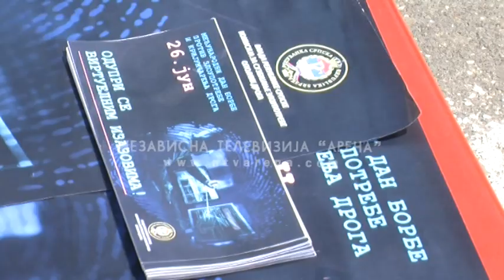Prevencija zloupotrebe droga